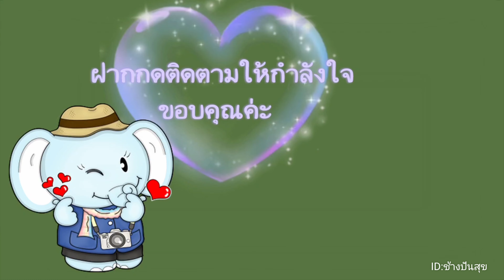พ่อแม่จ๋า​ หนูหิวๆๆๆ​ ครอบครัวนกกินปลีคอทองแดง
คุณสมชาย แป้งปรุงจันทร์
ที่มอบรูปและคลิป​ นกกินปลีคอทองแดงชุดนี้​ ให้บ้านช้างปันสุข​  ได้นำมารวมทำคลิปแบ่งปัน
สู่สาธารณะ​ ได้ชมความน่ารักของนกในธรรมชาติ